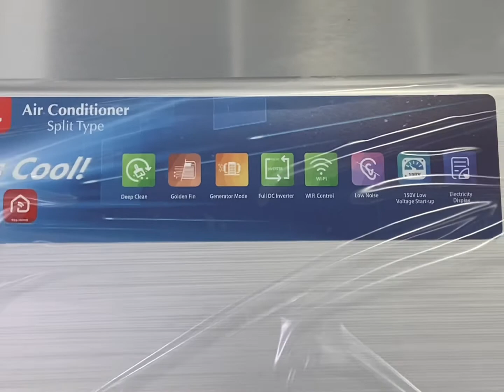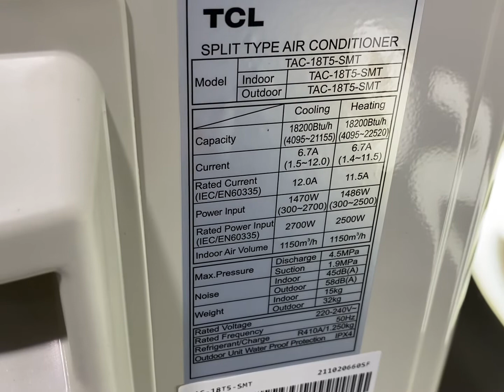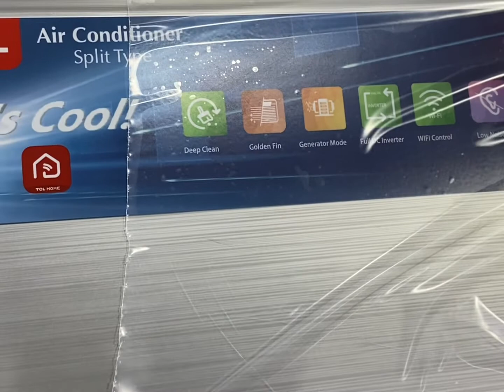TCL T5 inverter review and price in pakistan 2022 | full dc inverter